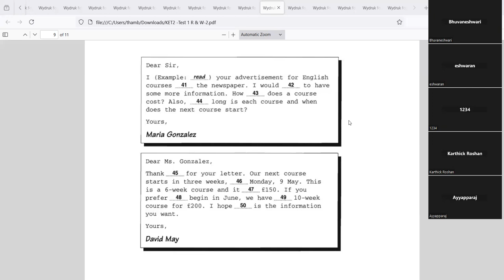English Language Learning: ஆங்கில மொழி பேசுதல்: முக்கியமாக தெரிந்து கொள்ள வேண்டியது - Open Close: 5